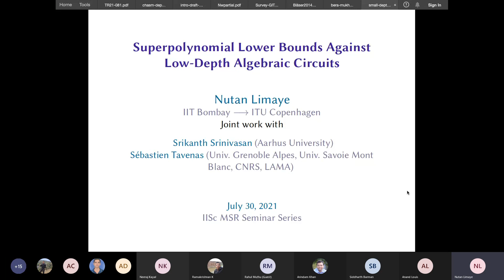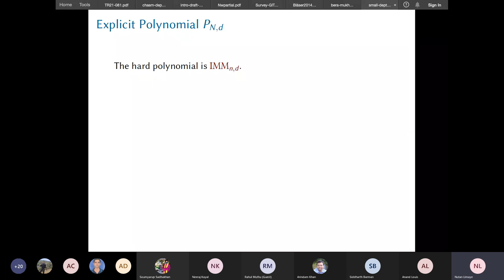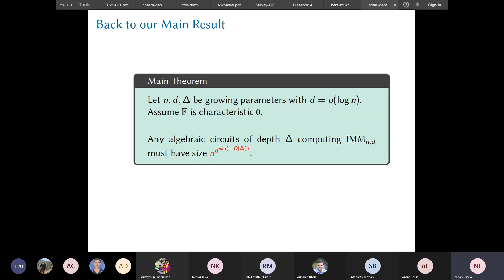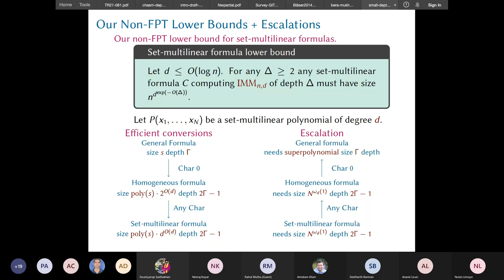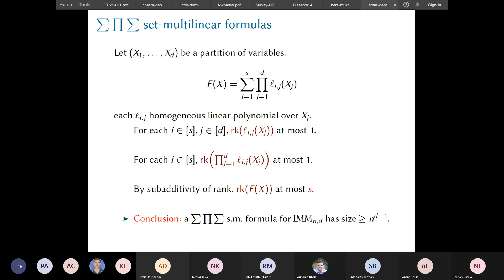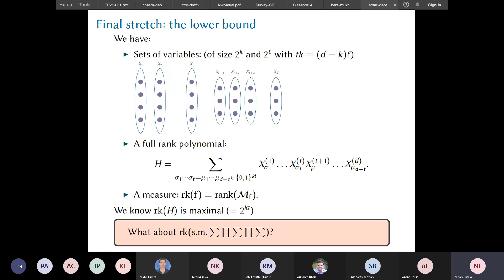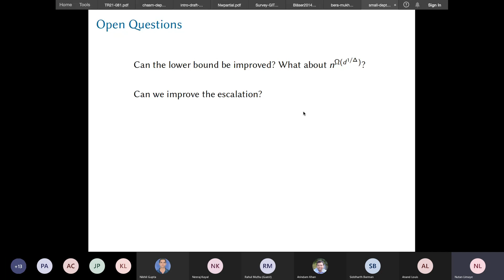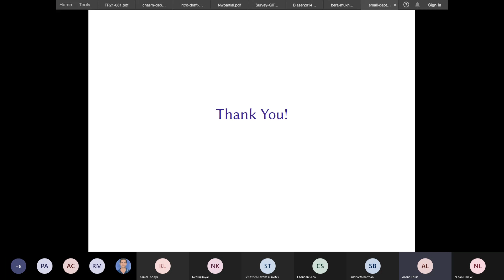Superpolynomial lower bounds against low-depth algebraic circuits - Nutan Limaye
Abstract:

An algebraic circuit computes a polynomial using addition and multiplication operators. Understanding the power of algebraic circuits has close connections to understanding general computation. It is known that proving lower bounds for algebraic circuits can serve as a stepping stone towards proving general Boolean circuit lower bounds.

Despite this, not many lower bounds are known for even simple Sigma Pi Sigma (product-depth 1) circuits. Before our work, the best known lower bound for product-depth 1 circuit was (slightly less than) cubic. No lower bounds were known for general product-depth 2 circuits.

In this work, we show the first superpolynomial lower bound for low-product-depth algebraic circuits.

In the talk, we discuss the main results and present the proof ideas used in the proof of the superpolynomial lower bound for product-depth 1 circuits.

This talk is based on joint work with Srikanth Srinivasan and Sébastien Tavenas.